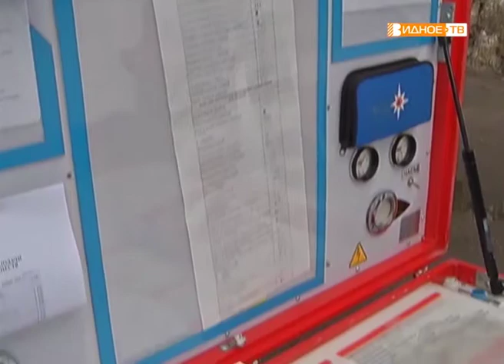"Было жарко" - учения противопожарной службы в детской поликлинике